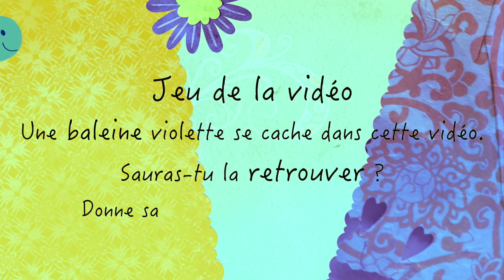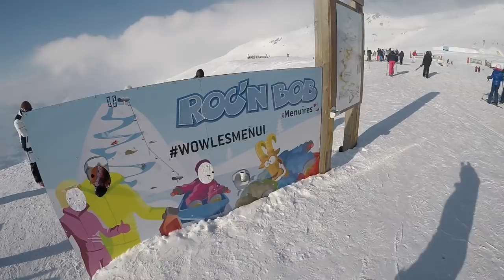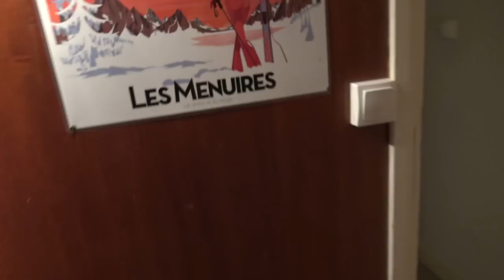VLOG • SENSATIONS FORTES EN LUGE !! Rock'n Bob - Studio Bubble Tea Les Ménuires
Aujourd'hui on fait de la luge avec Athena et Kalys. Belles glissades et cascades en perspective mais plus de peur que de mal pour ces 2 casse-cous :) La descente Rock'n Bob, réservée aux plus de 1m25 est trop FUN !
Merci à l'office de tourisme des Ménuires pour cette descente.